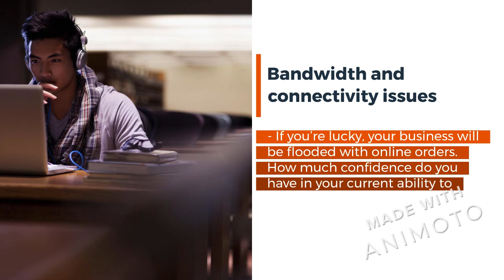Black Friday Doesn’t Have to Blackout Your IT Department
Black Friday has arrived earlier than ever this year, with many major stores and other providers already offering steep discounts for shoppers who can’t wait for the day after Thanksgiving. And you know what’s right around the corner, too: Cyber Monday, that heavenly shopping event for tech-savvy consumers and businesses alike.